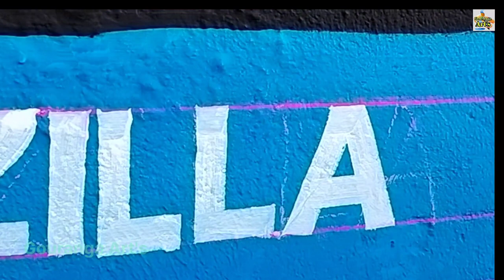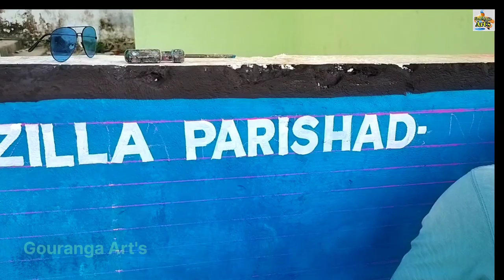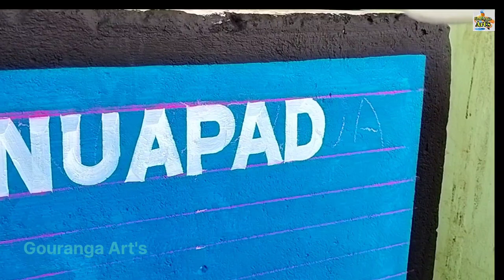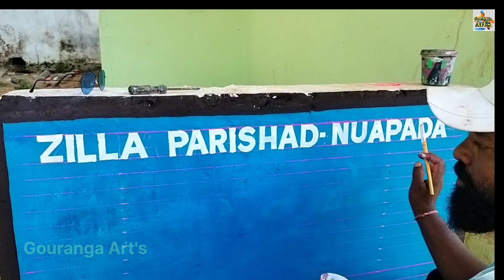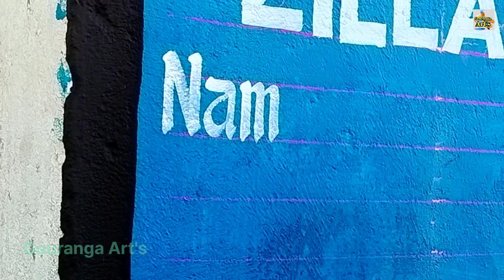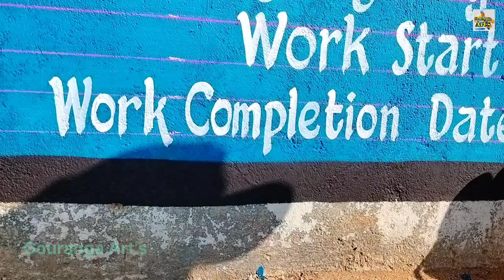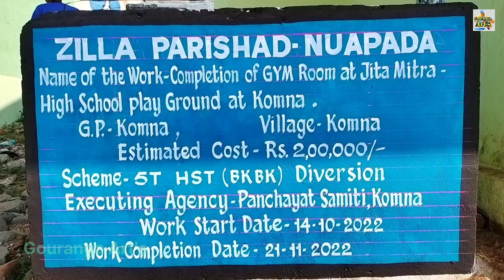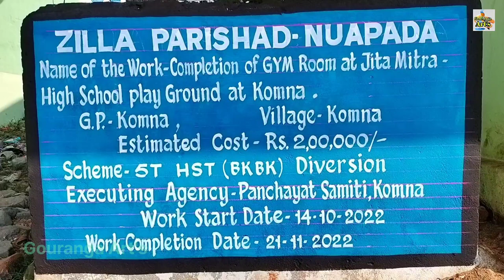Brush re English letter likhiba govt sign board thika kamara signboard lekhiba English letter likhe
Easy tarike se brush se sign board writing sikhna
plastic paint signboard writing
govt signboard writing
kaise brush se English letter likhe

how to make govt signboard writing
 please sapoot me